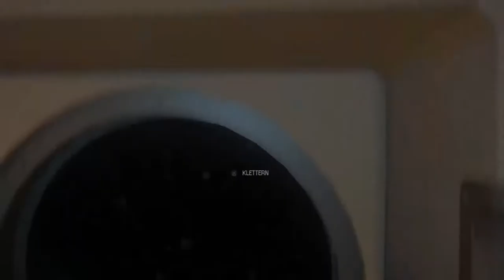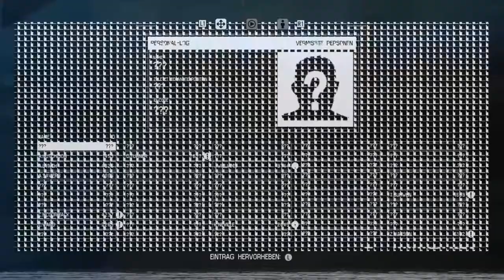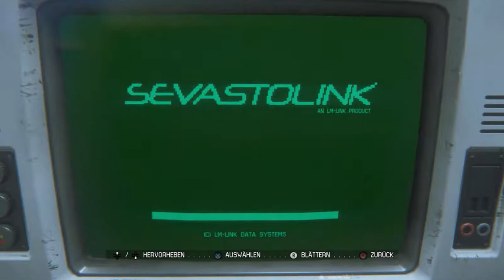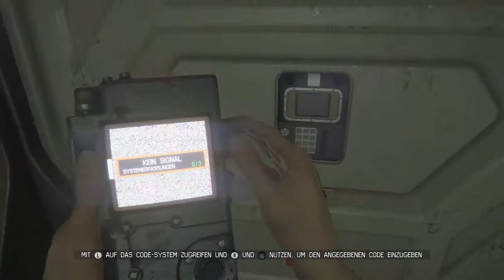Alien: Isolation [Blind/Kaiona] - Episode 18: "Ich habe keine Ahnung wo ich hi-hi-hi-hi-hinwill"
Vorne weg: Leider ist das Bild zum Teil etwas stockend. Das Aufnahmeprogramm legt Starallüren an den Tag. Das kriegen wir aber hoffentlich wieder in den Griff

Davon ab: Ripley versucht diesmal Menschen zu meiden, Aliens zu meiden und Roboter zu wecken. Also fast alles wie gehabt.